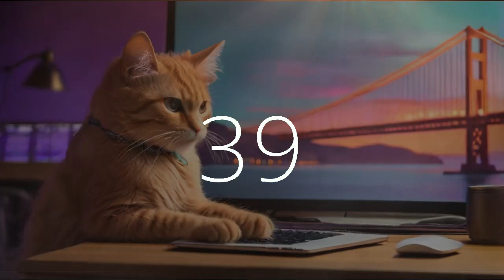5 minute timer music 10 second gentle alarm the coding cat